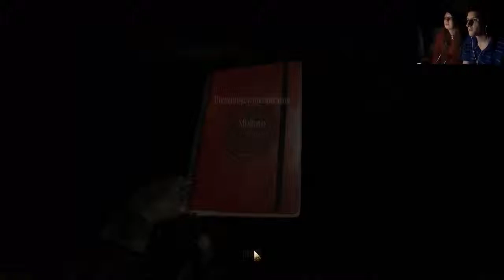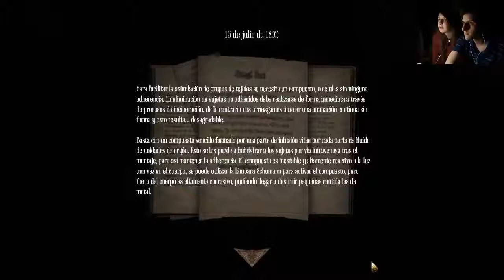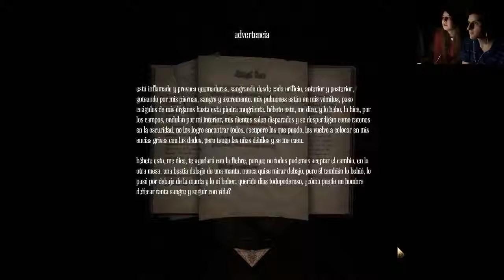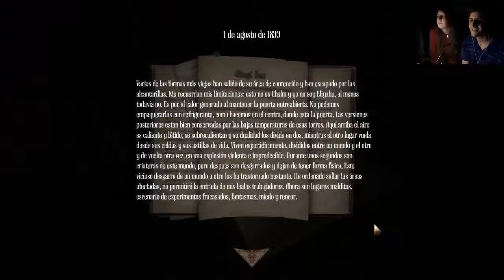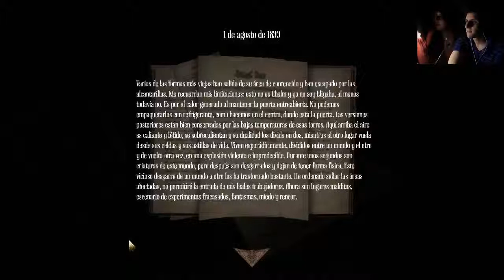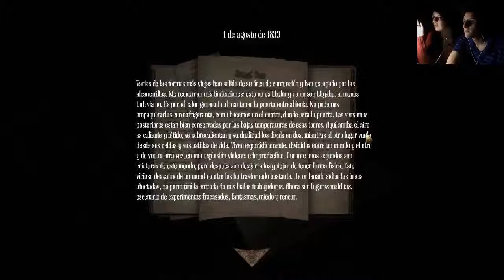Amnesia: A Machine For Pigs (Parte 5) - ¿Vuelve el bicho del agua?